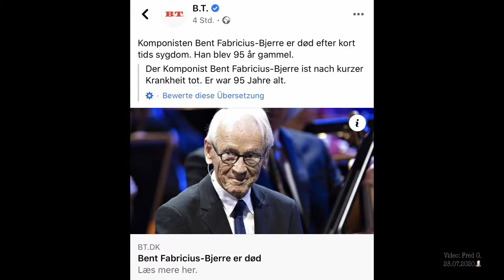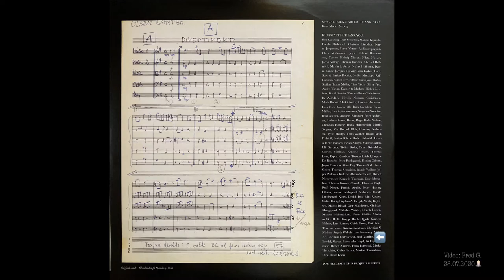Bent Fabricius-Bjerre /Forever in our hearts/ For evigt i vores hjerter/ Für immer in unseren Herzen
Composer: Bent Fabricius-Bjerre / Forever in our hearts /

Komponist: Bent Fabricius-Bjerre / For evigt i vores hjerter / In unserem Herzen für immer unvergessen /